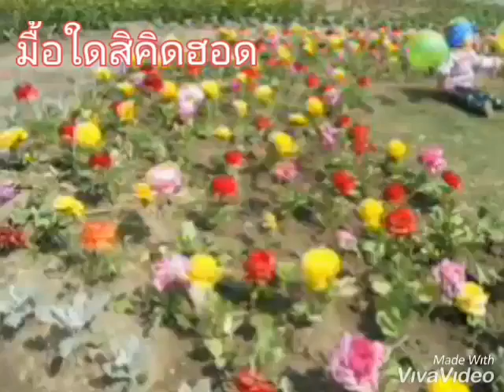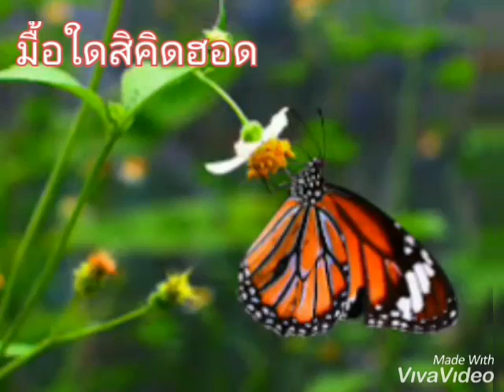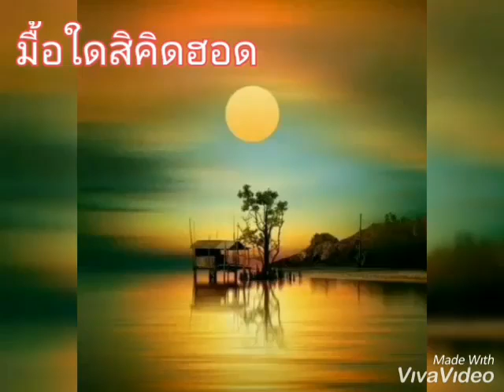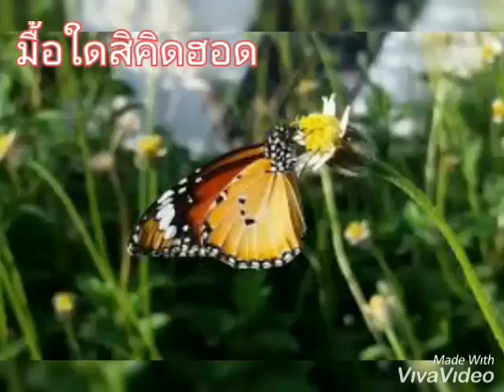มื้อได๋สิคิดฮอด ทัย